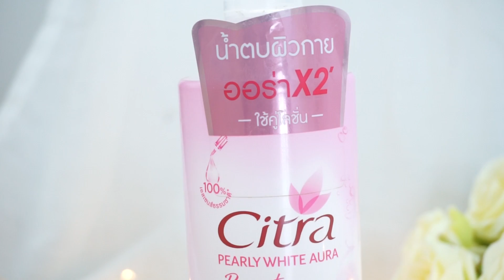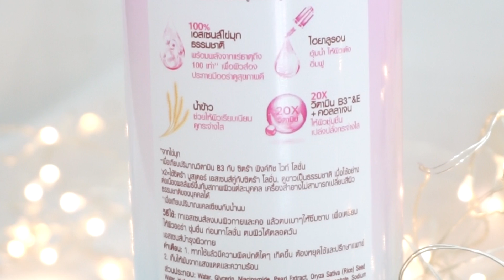ออกใหม่ !! น้ำตบซิตร้า ใช้คู่กับโลชั่น ผิวขาว 2 เท่า จริงเหรอ !!!!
น้ำตบซิตร้า แรบบิทมาแชร์ ผิวกระจ่างใส น้ำตบออกใหม่จาก ซิตร้า ใช้คู่กับโลชั่นช่วยบำรุงผิวให้ล้ำลึกขึ้น น่าใช้ ช่องทางการติดตามพี่ต่ายเพิ่มด้านล่างนี้เลยจร้า
✎เฟสบุ๊คเเฟนเพจ ช่อง แรบบิท มาแชร์【Facebook】